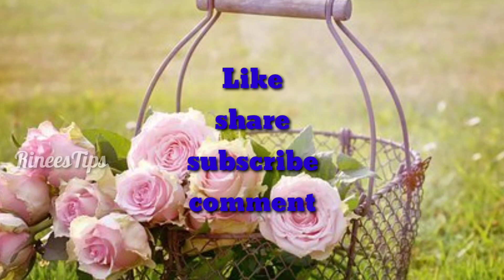ജീവിതത്തിൽ success ആഗ്രഹിക്കുന്ന സ്ത്രീകൾക്ക് ഉണ്ടായിരിക്കേണ്ട ശീലങ്ങൾ/create your life